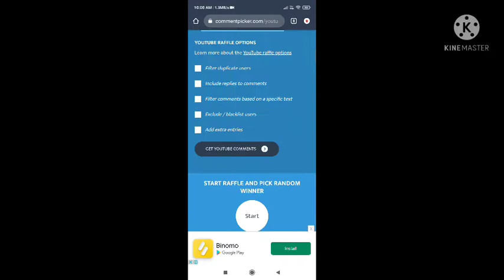Giveaway Announcement 📢📢 Please Subscribe And in next video I will soow you the proof